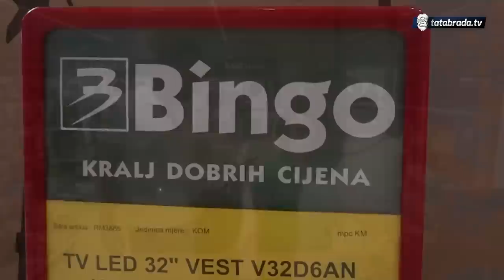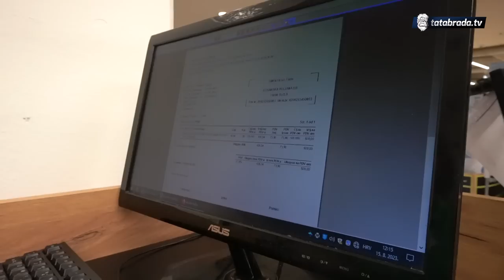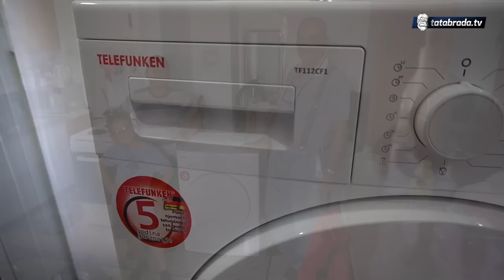Bingo obradovao djeda Jusufa i unuke vrijednim poklonom!